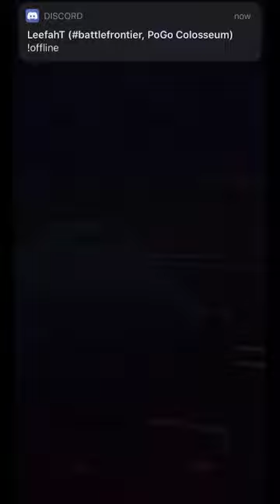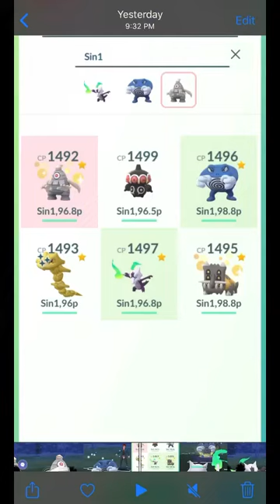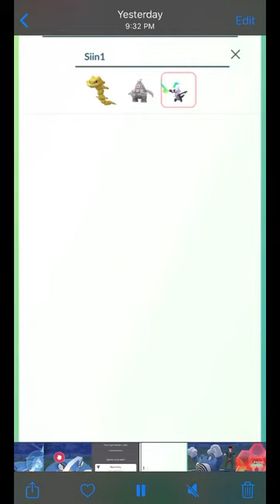【颇牧卫霍Pokemon对战】肥臀熊吃青蛙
Slowbro可以完全克制青蛙，凭这点就可以在凶兆杯立足。